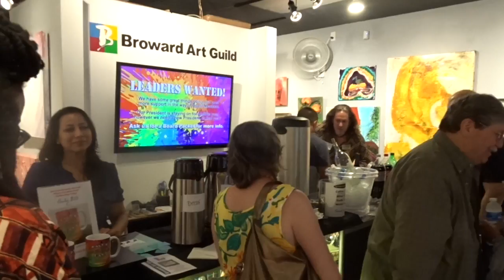Broward Art Guild POETRY PRE SHOW